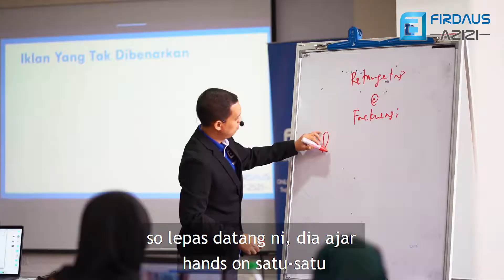Testimoni Puan Aisyah - Peserta Workshop Facebook Ads Firdaus Azizi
Testimonial FAMR  Aisyah Korset wide